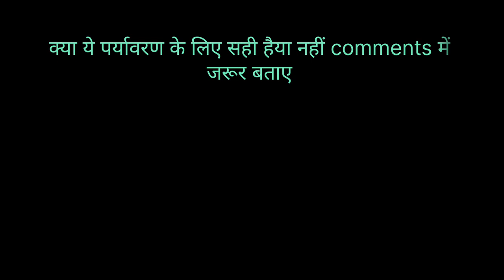आखिर कैसे चीड़ के जंगल में आग लगने से पेड़ नष्ट होते हैं 😱 kya chid ke ped se Lisa nikalna sahi hai🥹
आखिर कैसे चीड़ के जंगल में आग लगने से पेड़ नष्ट होते हैं
kya chid ke ped se Lisa nikalna sahi hai
Chid ke ped se Lisa kyon nikala jata hai
Lisa kyon nikala jata hai